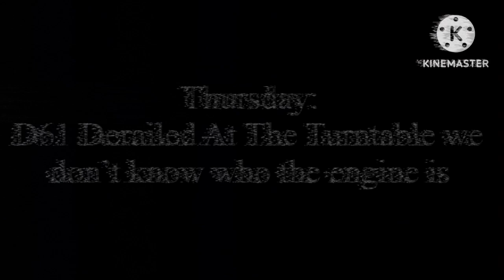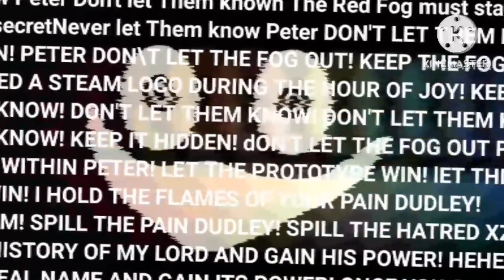BR Report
4 / 7
“A weekly report to BR Arrives to detail somethings about the railway but a horrifying turn”
Credit to @Itz_Leam75 for making the BR Report